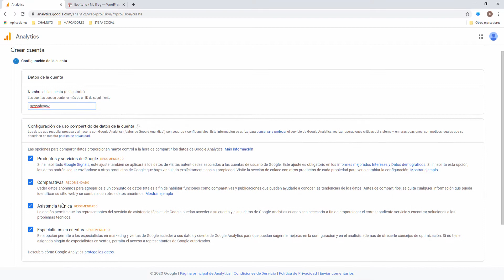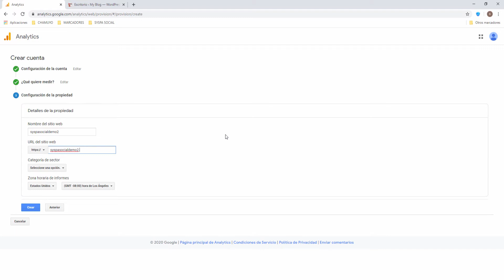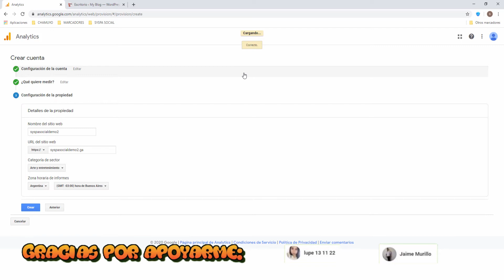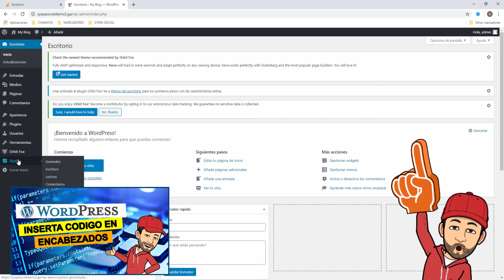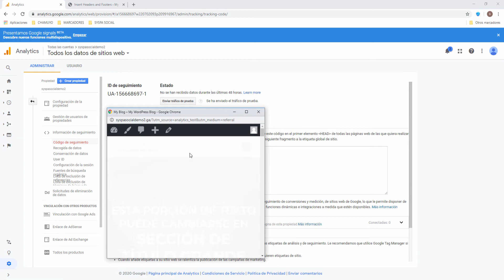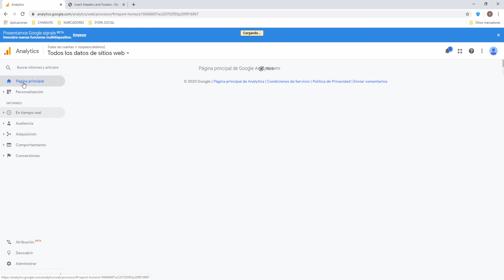🖐️ Como crear Google Analatycs en 5 minutos para tu pagina web, Wordpress 6, tutorial español.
🖐️ Aprenderemos como crear tu cuenta google analitycs para tu pagina web wordpress en 5 minutos. Este tutorial pertenece al curso de wordpress en español del canal SYSPA SOCIAL.